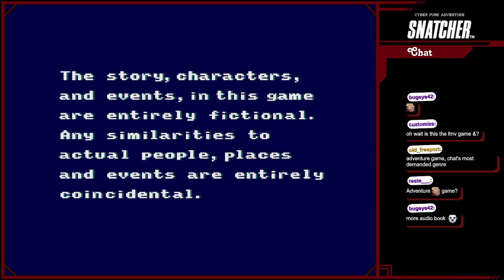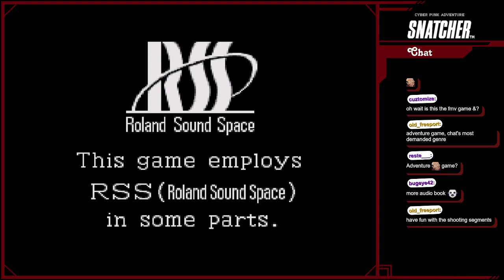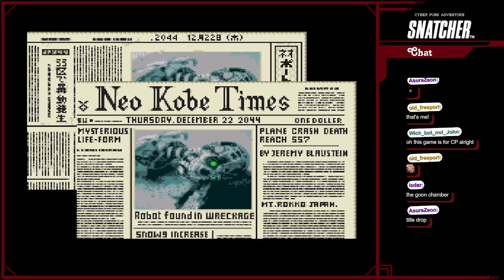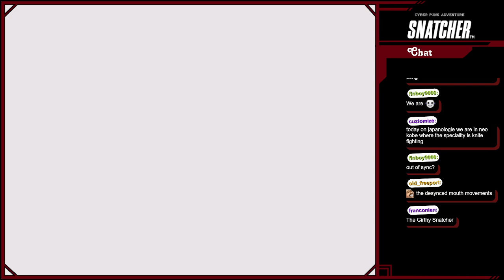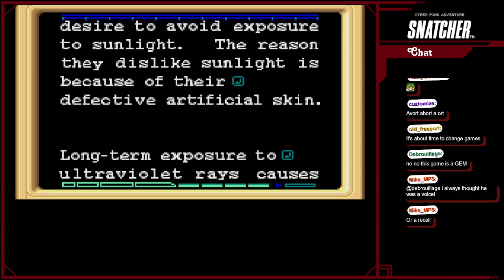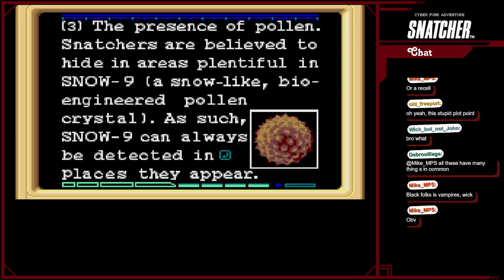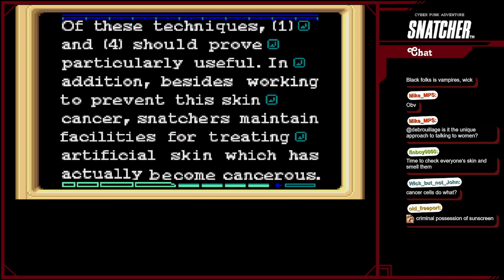Snatcher (pt.1)- Snatcher? But I hardly know 'er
Snatcher was developed and published by Konami